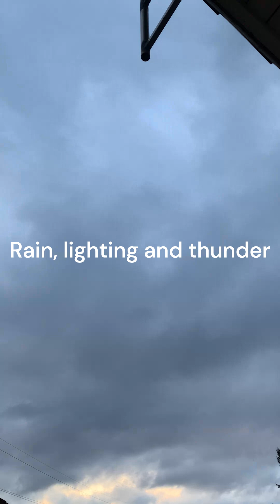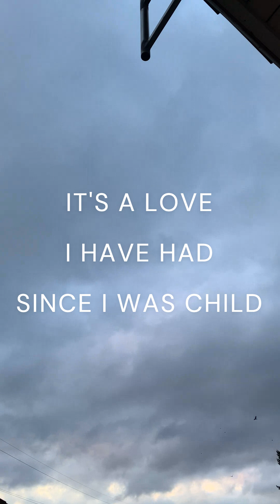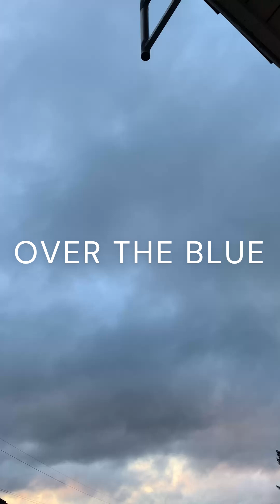I LIKE BAD WEATHER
From the new THE ANASTASIOS album AMOR (Strass Music 2024)